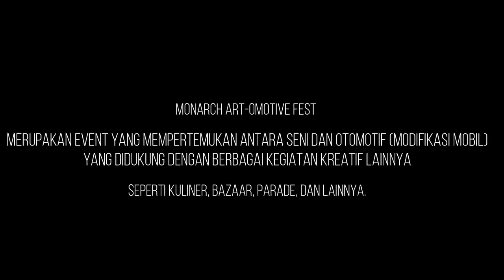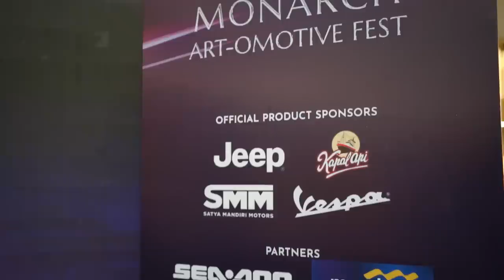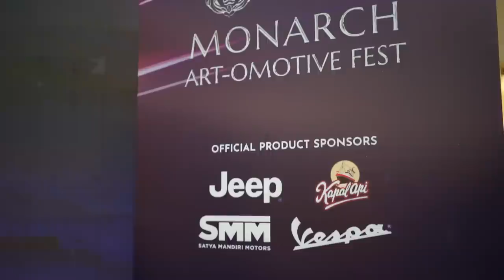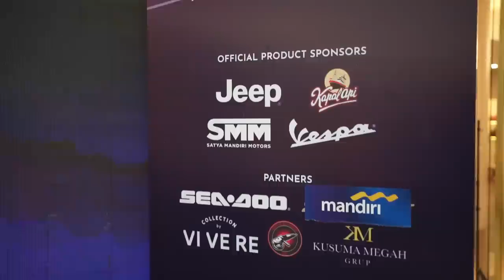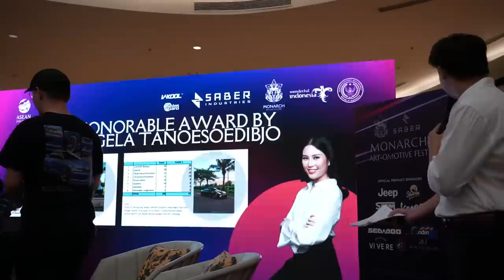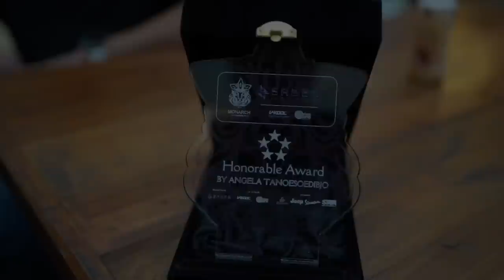EVENT YANG MEMPERTEMUKAN SENI DAN OTOMOTIF | MONARCH ART-OMOTIVE FEST 2023 SURABAYA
Pengepul Towing
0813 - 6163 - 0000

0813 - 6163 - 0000